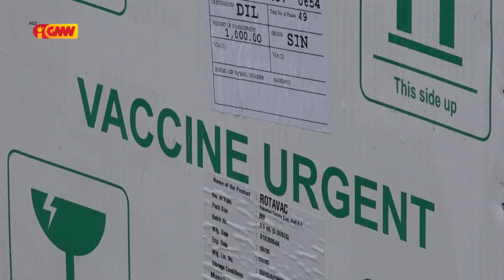Semana oin hahú vasina Astrazeneca ba komunidade iha Díli